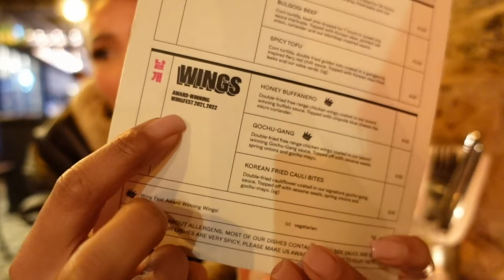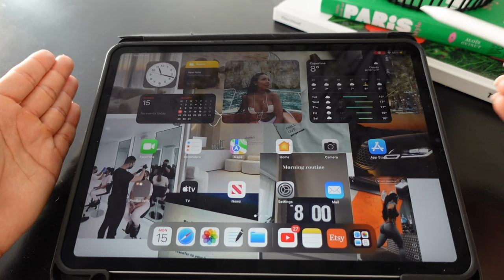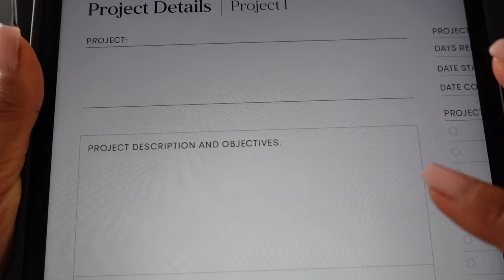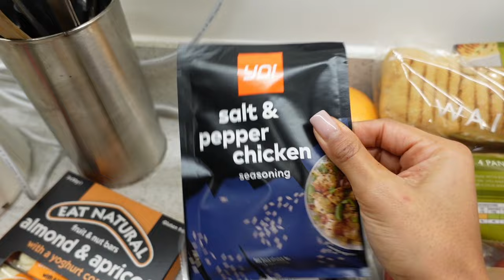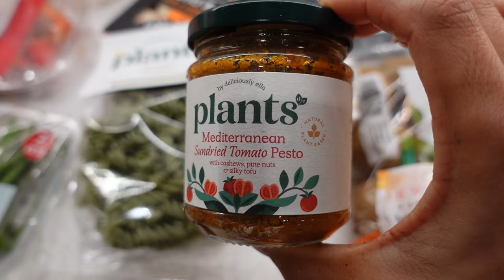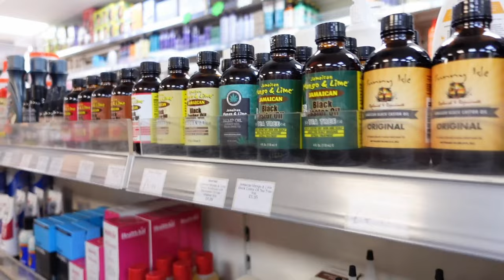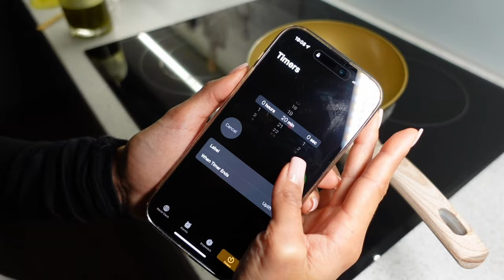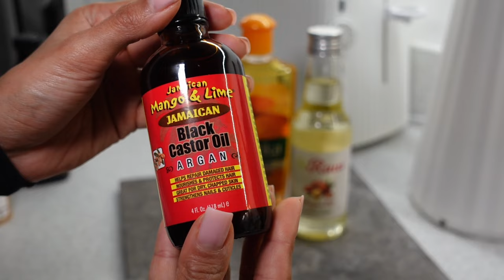I ALMOST DIDN'T POST THIS!!! | Secret Hair recipe, Power ginger shots , leg wobbling workout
Happy new year babe!! hope you have had an amazing start of the year. My main focus this year is to always put me first. Wanted to bring you along on what I'll be doing to get to the best version of myself.
Any suggestions would be great.

Love Nats x